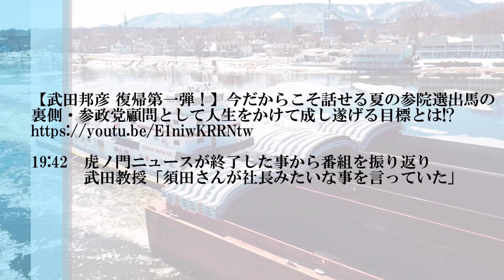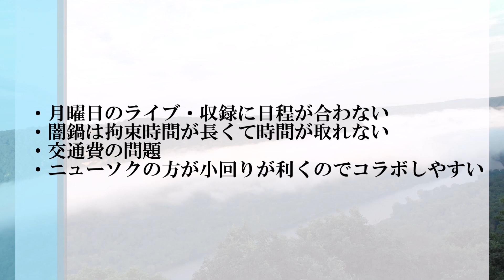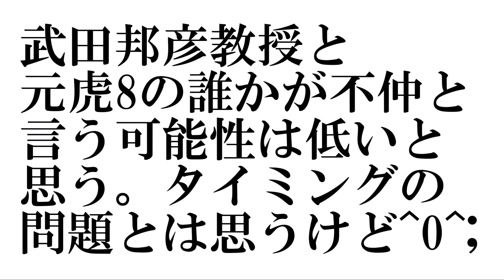武田邦彦教授ニューソクに出た！闇鍋は…！？ ※【武田邦彦 復帰第一弾！】今だからこそ話せる夏の参院選出馬の裏側・参政党顧問として人生をかけて成し遂げる目標とは!? 感想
●関連URL

【闇鍋】12月19日ゲストは田北さん！【半井さん大高さん武田教授の名前出た】　※【生配信】闇鍋ジャーナル(仮)第31回　感想

【武田邦彦 復帰第一弾！】今だからこそ話せる夏の参院選出馬の裏側・参政党顧問として人生をかけて成し遂げる目標とは!?

19:42　虎ノ門ニュースが終了した事から番組を振り返り
　　　 武田教授「須田さんが社長みたいな事を言っていた」

1:03:16

須田慎一郎）
ということでだんだん体制が整ってきましたね

井上和彦）
武田先生の名前も出てましたね武田先生の名前も

須田慎一郎）
武田先生って最近色々忙しいのよね
なんかねやっぱり参政党絡みのイベントでもう全国駆け巡ってて
なかなか捕まんないっていう状況に今なってましてね

居島一平）
全然一息付かれてらっしゃる状況じゃないんですね

須田慎一郎）
相当忙しいみたい
という事で折を見て声をかけてみたいなぁと
でも田北さんとかあとミキティねミキティもいいね大高未貴さんもね

1:03:53